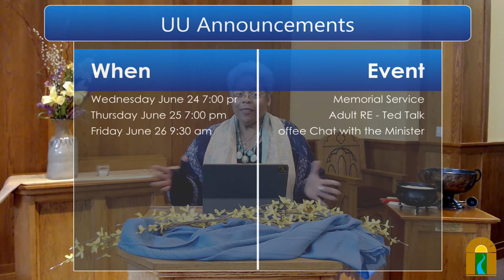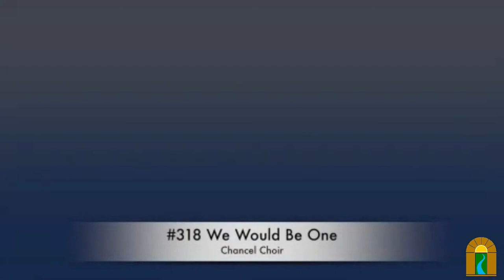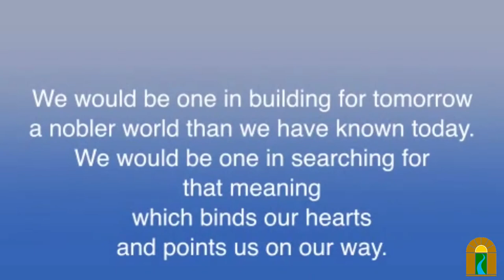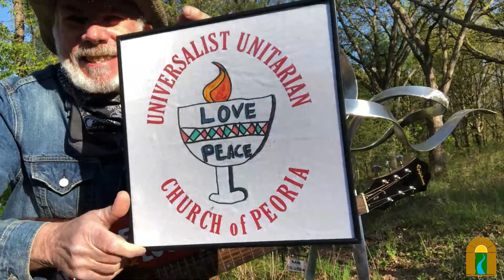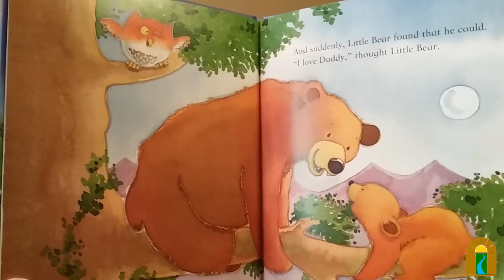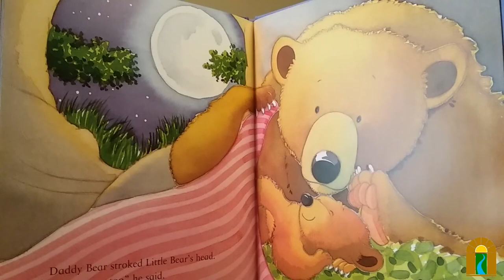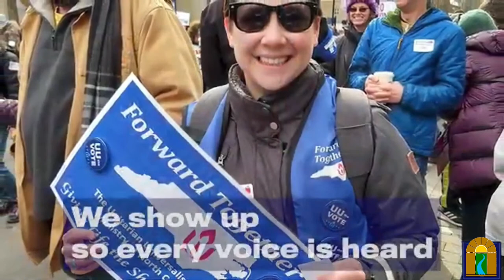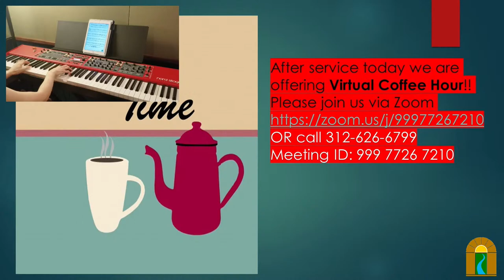Moving On [Full Service]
Sunday, Jun 21, 2020 @ 10:30 AM
Rev. Dave Clements & Rev. Lynnda White

Within our life experiences we face many times where we find that the best choice or course is to just move on. Sometimes that can be painful and requires us to reimagine what will be. Other times we have come to a fork in the road and it is time to take it. Regardless of the time or the reason each of us face those moments when we must just move on. How do we end? How do we begin again?